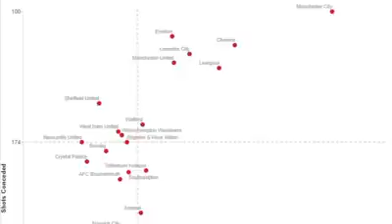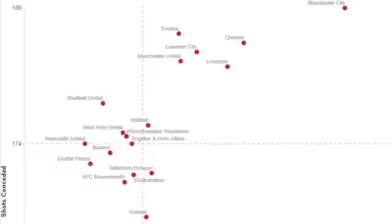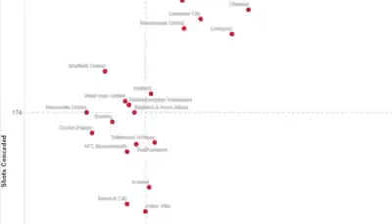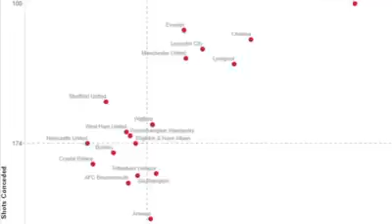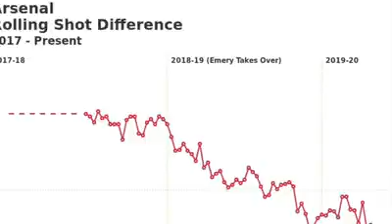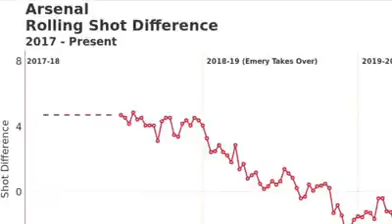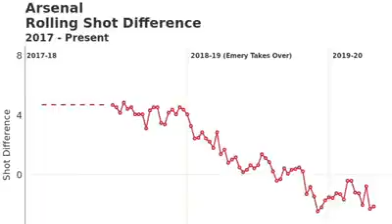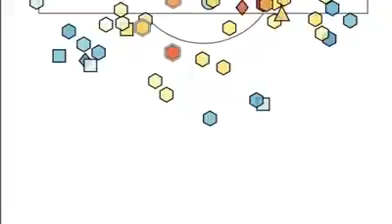阿仙奴易帥，用數據分析艾馬利死因《The Invincibles》 Vol. 13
主持：Nic